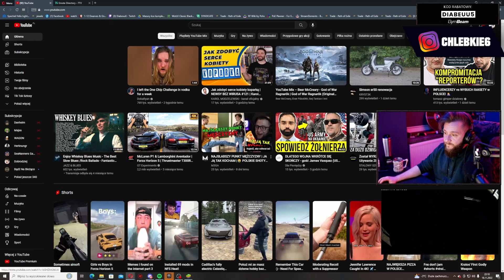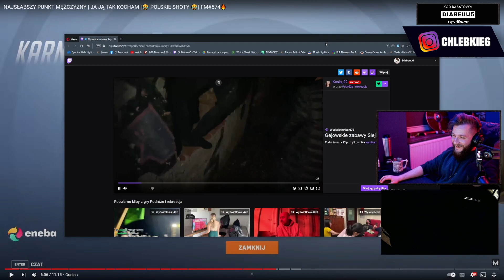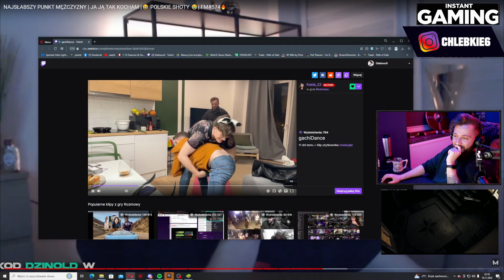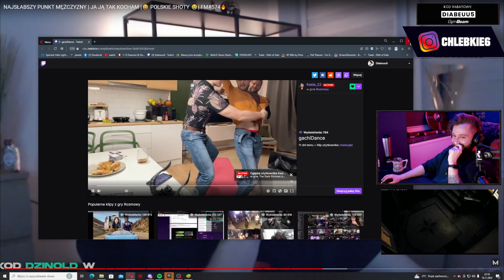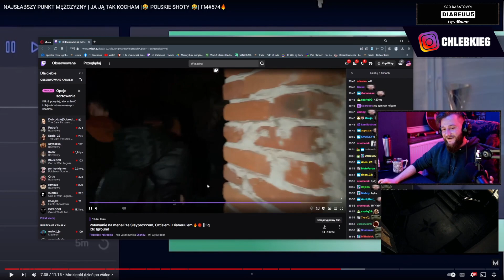Diabeuu Reaguje na NAJSŁABSZY PUNKT MĘŻCZYZNY | JA JĄ TAK KOCHAM |😂 POLSKIE SHOTY 😂| FM#574🔥